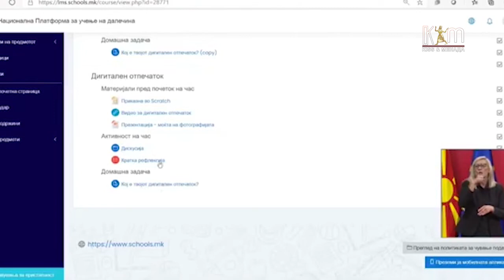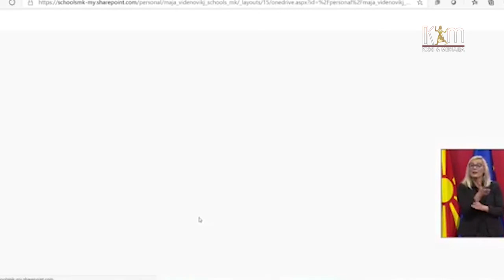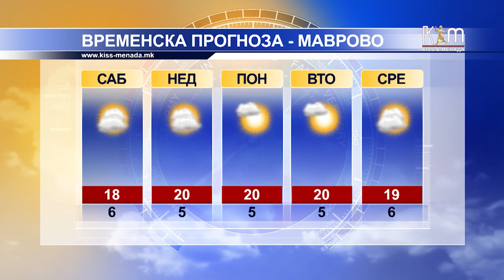Регионални вести 18 септември, 2020